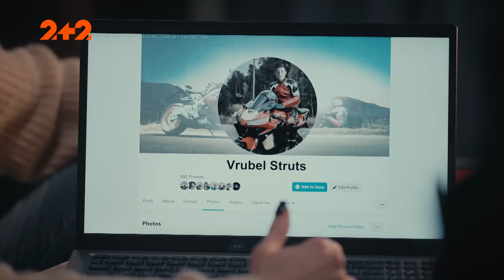Ворон та Воробйов 1 сезон 4 серія. Новий український серіал на каналі 2+2. Комедійний детектив 2024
Український серіал Ворон та Воробйов 4 Серія на каналі 2+2. Комедійний детектив про двох приватних детективів - неординарного Андрія Воробйова та брутального Петра Воронцова

До детективів Андрія Воробйова та Петра Воронцова звернулася керівниця однієї серйозної корпорації. З її офісу зникла дуже дорога картина, оригінал Марка Шагала. Жінка припускає, що вкрасти міг хтось з наближених людей, тому слідство має пройти без зайвої уваги. Чи вдасться це? Дивіться у новій серії комедійного детективу Ворон та Воробйов.